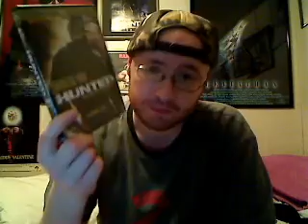The Hunted (2003) Movie Review - An Underrated Film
Today I wanted to review a film that I feel is very underrated, a flick that not many people talk about (which in my opinion is a shame).

The Hunted is a 2003 American action thriller film directed by William Friedkin and starring Tommy Lee Jones and Benicio del Toro. Brian Tyler composed the film's score.

A tracker (Tommy Lee Jones) has come in to help the FBI track a Special Forces soldier who has gone AWOL (Benicio Del Toro). The man recently murdered innocent folks in the Pacific Northwest.

The soldier was actually a student of the tracker...and now it's student vs. teacher in a deadly game of cat and mouse. The hunt begins...